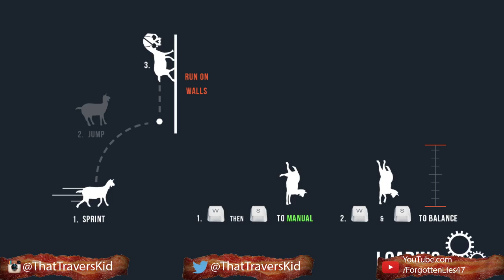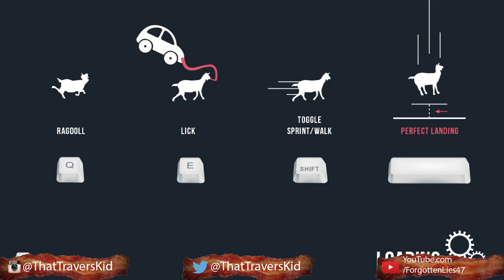Goats Can't Ride Bikes! Let's Play Goat Simulator Part 1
In this episode of Goat Simulator we find out something that should be obvious, the fact the goats can not ride bikes and can get into other shenanigans.